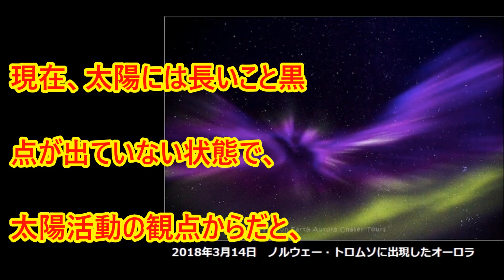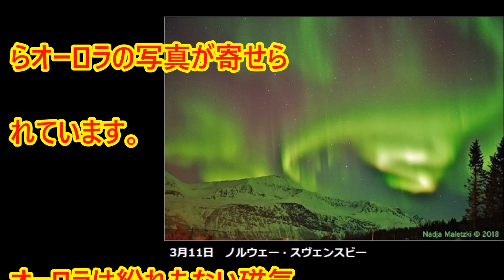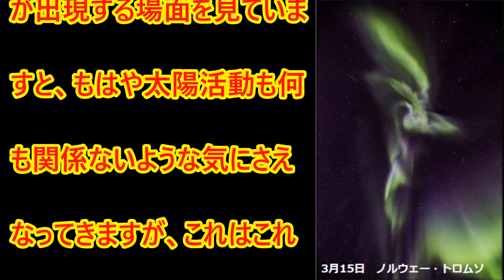太陽に黒点がない中で出現し続けるオーロラ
現在、太陽には長いこと黒点出ていない状態で、太陽活動の観点からだと、地球に対しての太陽からの磁気の力は弱いように思えるのですが、実際には、太陽風がどんどんと押し寄せていて、そして、まるで「太陽活動最大期」のようなオーロラを出現させています･･･